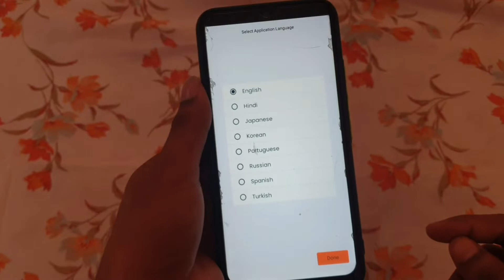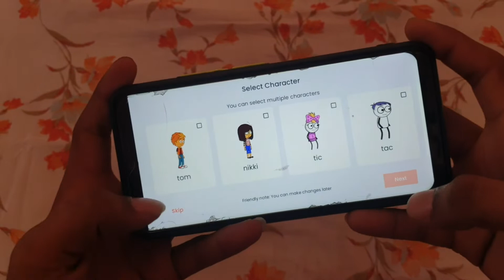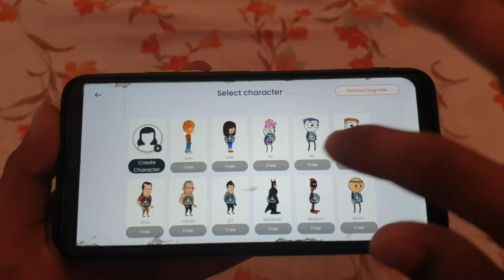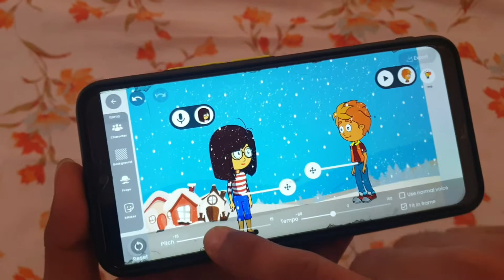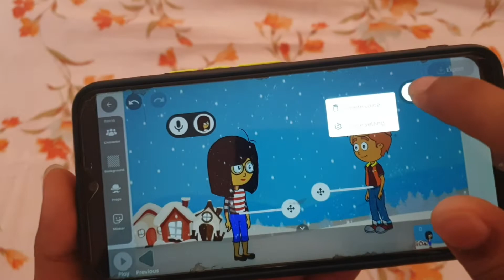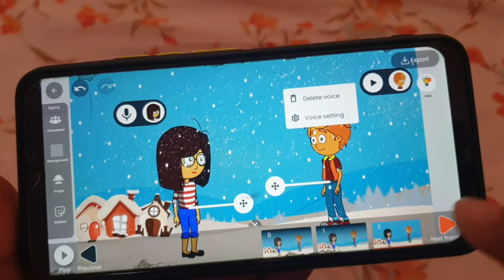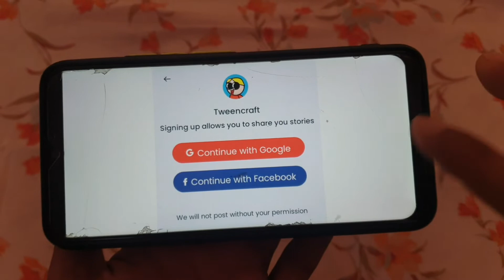How To Make Cartoon Video in Mobile | Cartoon Video Kaise Banaye | Tween Craft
Aap_ne Bhai Ko Follow Karo 👇🏻